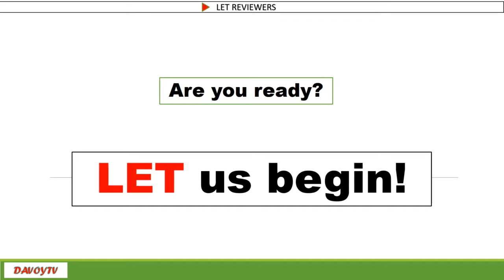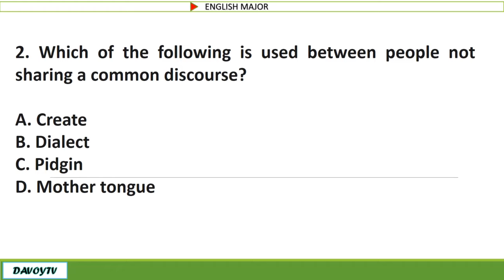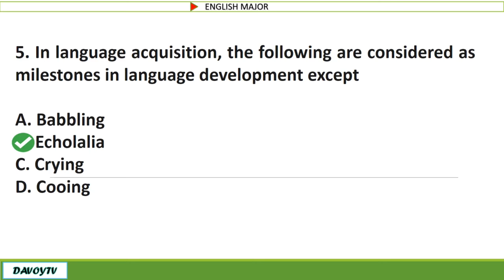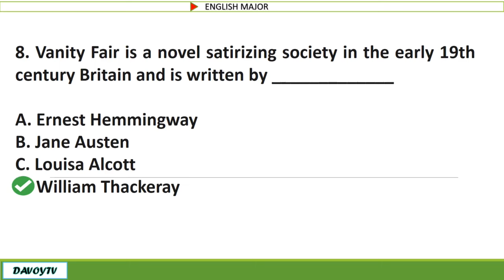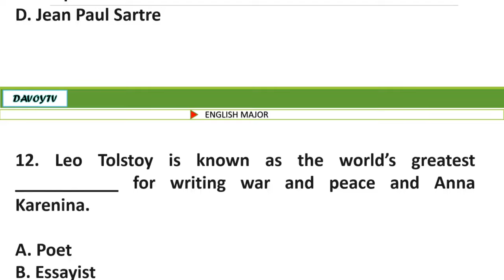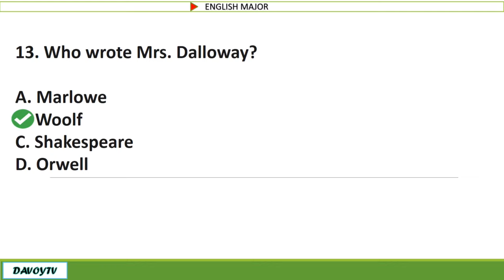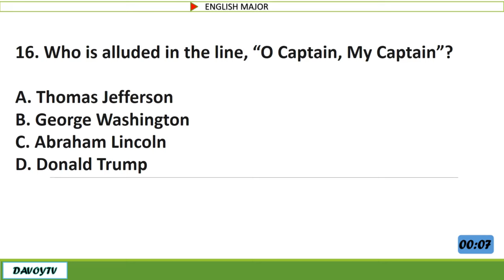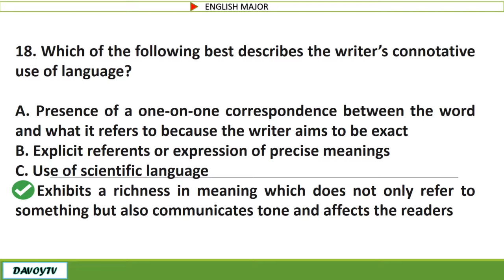English Major | Final Coaching Updated Part 2 LET REVIEWER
If you are looking for super affordable and reliable LET reviewers, Now this is your chance!

shopee.ph/davoy_tv

All the information included in this video are not claimed by the channel owners. It came from different sources like Google, books and review materials.

The creator of the channel do not own nor claim the content and music used in the video.

GOD BLESS🙏😇

shopee.ph/davoy_tv
shopee.ph/davoy_tv
shopee.ph/davoy_tv